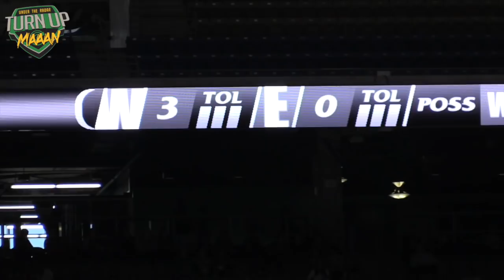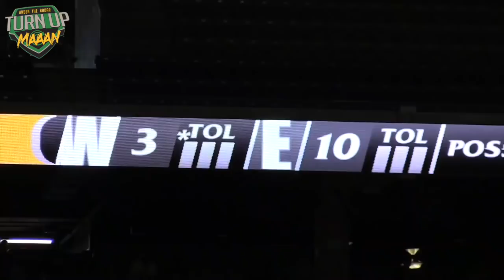🔥🔥 U.S Army All-American Bowl 2018 - Action Packed Highlight Mix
🔥🔥 U.S Army All-American Game Bowl - Action Packed Highlight Mix

Athletes include:
EAST